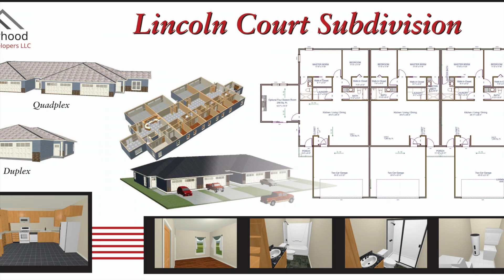Lincoln Court Subdivision, Fairfield IA - concrete slab